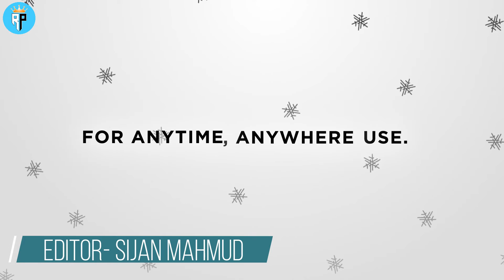Top 5 BEST Truly Wireless Noise Cancelling Earbud Headphones of 2022 | Review Pico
Here are Top 5 BEST Truly Wireless Noise Cancelling Earbud Headphones of 2022 those are listed after research and analysis. Let's check them.

👉 No. 01.
Sony WF-1000XM4 Industry Leading Noise Canceling Truly Wireless Earbud Headphones with Alexa Built-in, Black
➡️ USA (Paid link)
➡️ Canada (Paid link)
➡️ UK (Paid link)

👉 No. 02
Jabra Elite 7 Pro in Ear Bluetooth Earbuds - Adjustable Active Noise Cancellation True Wireless Buds in a Compact Design with Jabra MultiSensor Voice Technology for Clear Calls - Titanium Black
➡️ USA (Paid link)
➡️ Canada (Paid link)
➡️ UK (Paid link)

👉 No. 03
Bose QuietComfort Noise Cancelling Earbuds - Bluetooth Wireless Earphones, Triple Black, the World's Most Effective Noise Cancelling Earbuds
➡️ USA (Paid link)
➡️ Canada (Paid link)
➡️ UK (Paid link)

👉 No. 04
Beats Fit Pro – True Wireless Noise Cancelling Earbuds – Apple H1 Headphone Chip, Compatible with Apple & Android, Class 1 Bluetooth®, Built-in Microphone, 6 Hours of Listening Time – Black
➡️ USA (Paid link)
➡️ Canada (Paid link)
➡️ UK (Paid link)

👉 No. 05
Samsung Galaxy Buds 2 True Wireless Earbuds Noise Cancelling Ambient Sound Bluetooth Lightweight Comfort Fit Touch Control US Version, Graphite
➡️ USA (Paid link)
➡️ Canada (Paid link)
➡️ UK (Paid link)